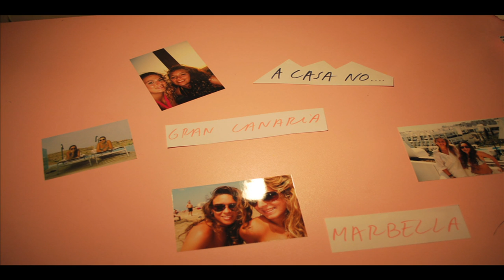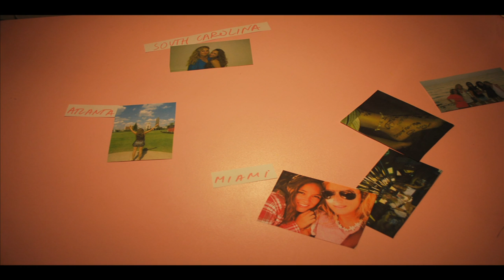Carlutii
Oh my friend you haven't changed
You're looking rough and living strange
And I know you got a taste for it too oh oh oh